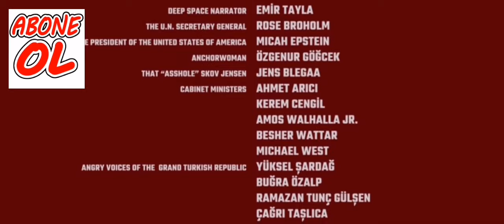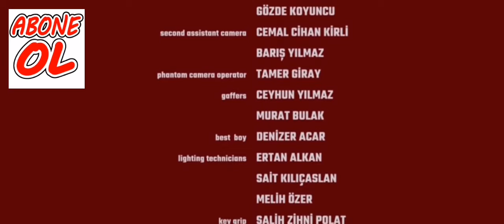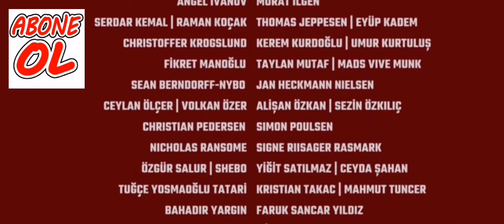Kısa Bilimkurgu Filmi: Son Şnitzel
Haluk Bilginer‘in oynadığı “Son Şnitzel” adlı bilimkurgu kısa filmi önce sansür isteği ile karşılaştı ve sonra gösterimi engellendi. Bu nedenle işletme belgesi alamayan film, gösterime girmeyi planladığı 16. İstanbul Bağımsız Filmler Festivali’nde yer alamayacak. “Başkanlığı” anlatan 22 dakikalık kısa film, Haluk Bilginer’in Büyük Türkiye Cumhuriyeti’nin 47’nci başkanını canlandırdığı 2467 yılında geçiyor